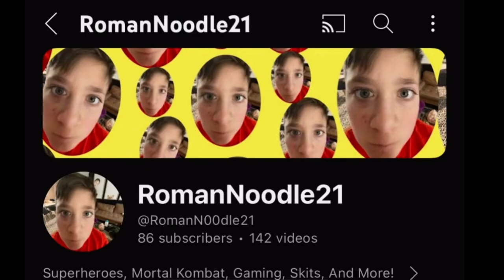￼ Trailers I Can’t ￼wait￼ ￼To See In The Super Bowl